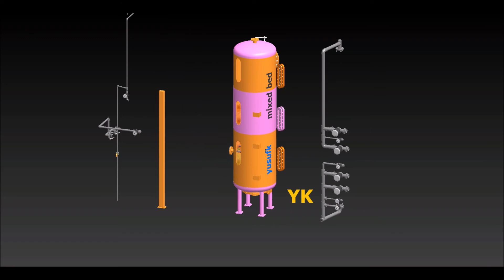Mixed bed Ion Exchanger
Strong acid cation resin
Strong base anion resin
Acid dosing system
Caustic dosing system